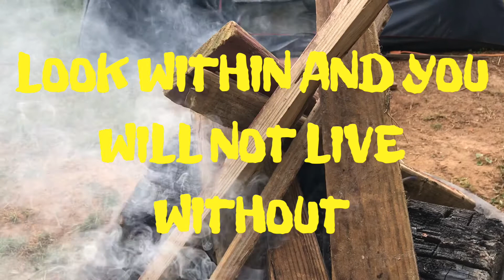LET IT BURN. THE DESIRE TO WIN.